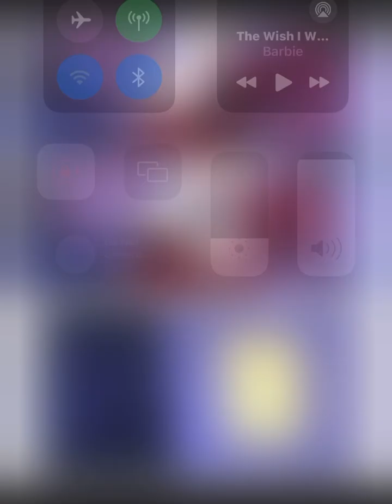Idol Amy comic: Escape the lockdown